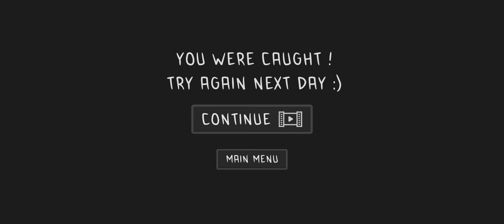BULLET AUR GRANNY GAME TRAILER HORROR GIJLLU BULLET points nmbvv hai to har